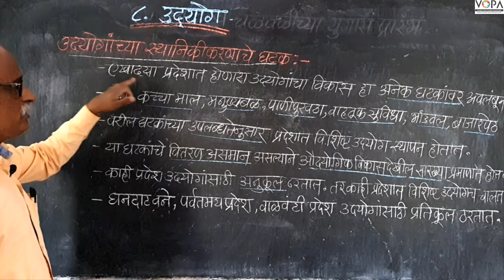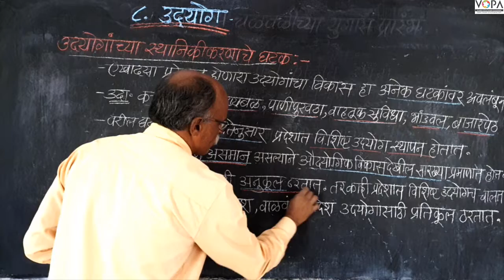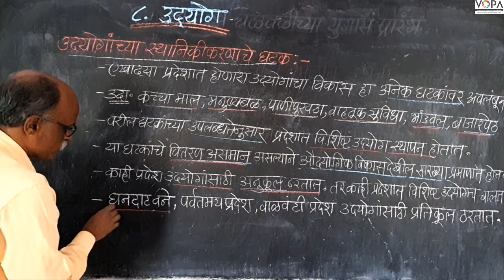८वी । भूगोल। एन. एम. एम. एस । उद्योग | V2 | V-School